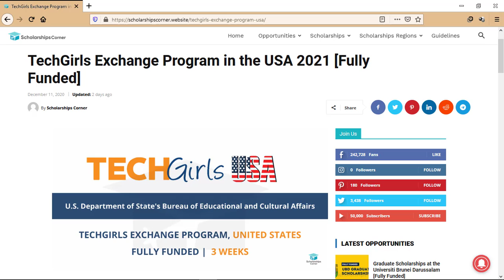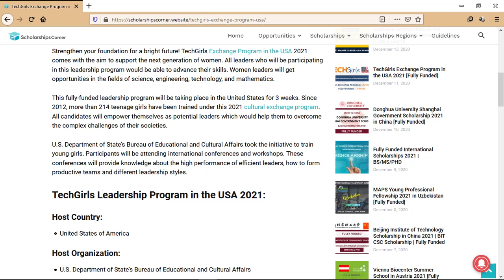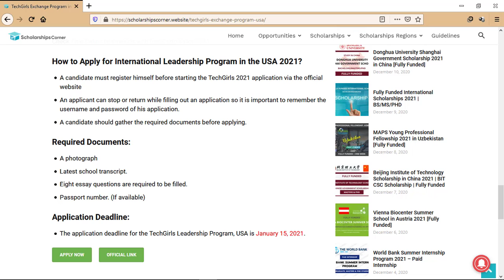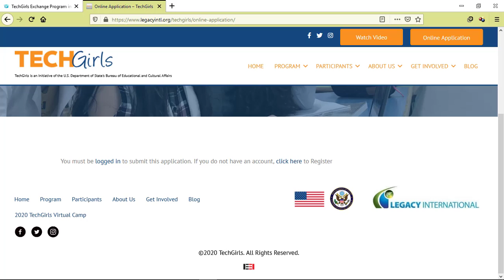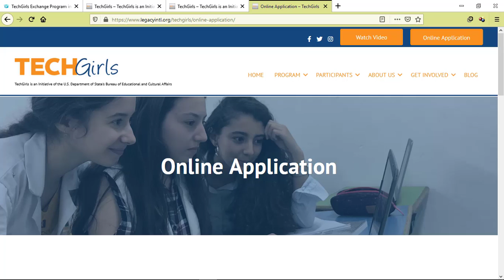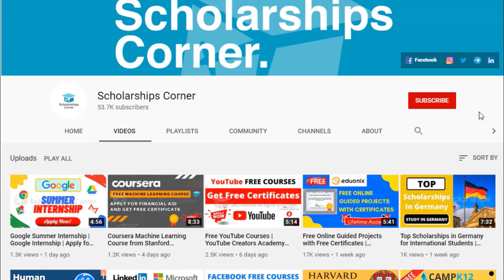Leadership Exchange Program in USA | Fully Funded Exchange Program | 3 Weeks in USA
TechGirls Exchange Program in the USA 2021 comes with the aim to support the next generation of women. All leaders who will be participating in this leadership program would be able to advance their skills. Women leaders will get opportunities in the fields of science, engineering, technology, and mathematics.

Good Luck!